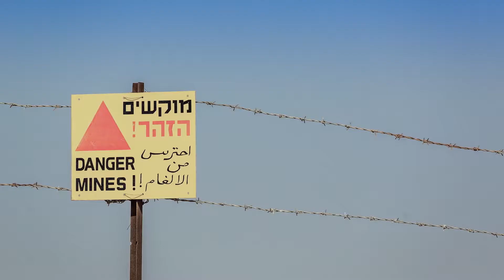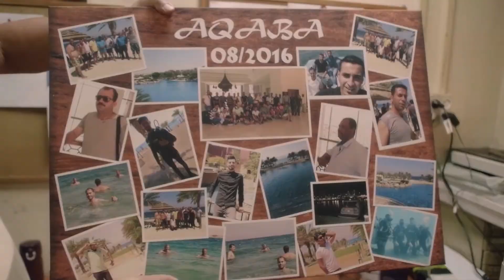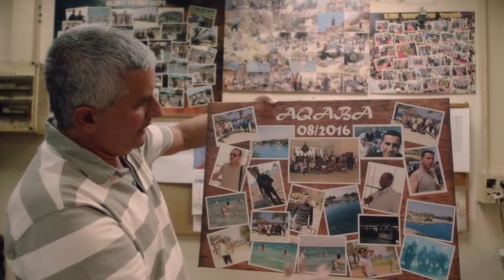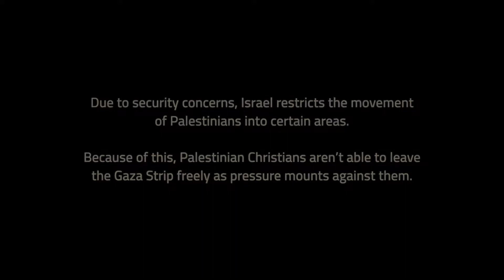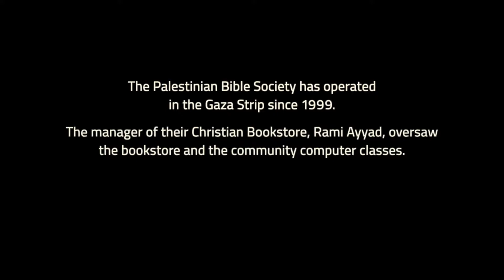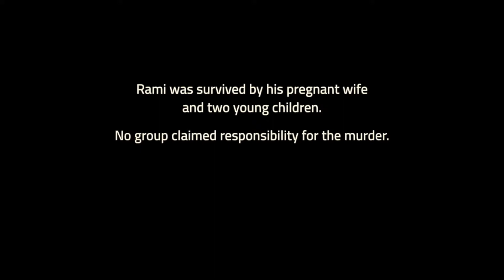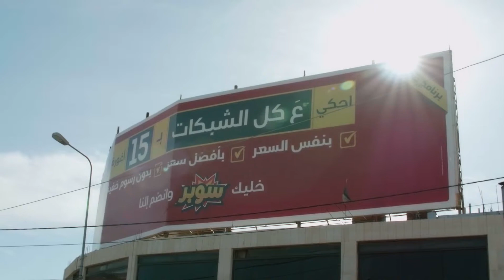#13 Shalom - Why Israel Matters TV Series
Shalom is the Hebrew word for peace and remains the standard greeting in Israel. Yet for the rest of the world, this small nation is a major point of contention and conflict. In this episode, we examine the concept of seeking peace in the Middle East. Learn more and order the complete DVD series